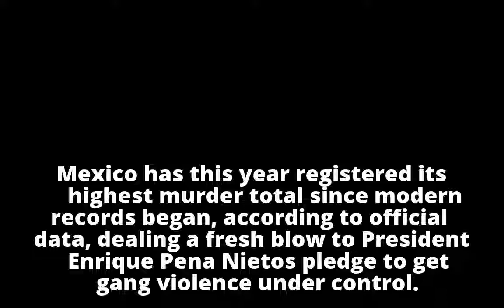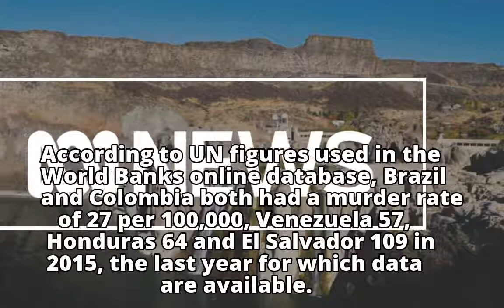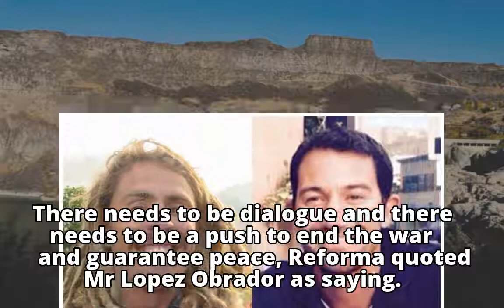Mexico murders hit record high, with 23,101 people killed this year